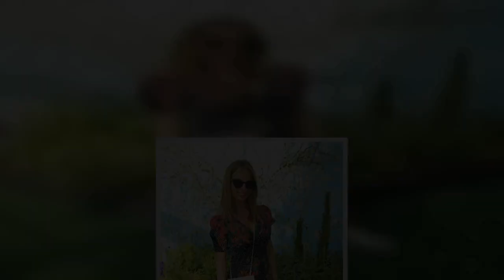Jamie Redknapp's pregnant girlfriend Frida Andersson stuns in first appearance since baby news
Jamie Redknapp's girlfriend Frida Andersson-Lourie has made her first public appearance since it was revealed she is expecting their first child together.  The 37 year old was without her 47 year old retired footballer boyfriend as she attended a new Van Gogh exhibition at London's Kensington Gardens.  Blonde beauty Frida looked stunning in a black and white polka dot dress, covered in a colourful floral print.  The mum of four teamed the gorgeous dress with a pair of white trainers and a small   ...